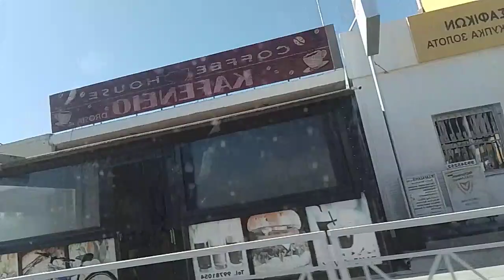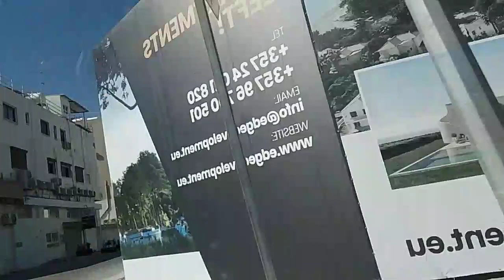the view at Larnaca Cyprus where Philippines consulate located